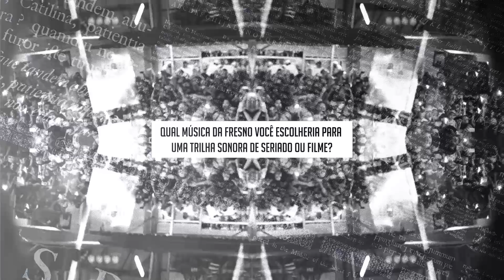FRESNO | RIFFPEDIA #14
Entrevista exclusiva com os membros da FRESNO no RIFFPEDIA!
Redes do RIFF:
Gostou? Clique em 'Gostei' e ajude a divulgar o vídeo.

Produção: Canal RIFF

Entrevista: Natalia Salvador e Thaís Huguenin
Edição e finalização: Natalia Salvador e Danilo Walker
Thumb: Vitor Rocha

Agradecimentos: Fresno e Imperator